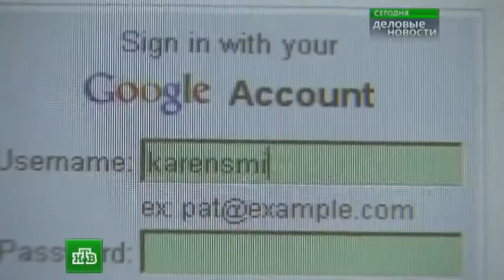«Яндекс» попросил ФАС разобраться с Google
«Яндекс» обратился в Федеральную антимонопольную службу (ФАС) с жалобой на Google. Представители российского поисковика утверждают, что Google нарушает закон, запрещая предустанавливать приложения и сервисы других фирм в устройствах, работающих на базе Android.